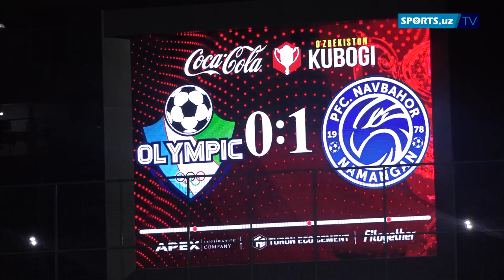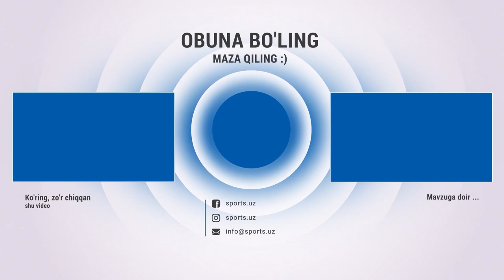Olimpik - Navbahor o’yinida janjal yohud siz ko’rmagan vaziyatlar